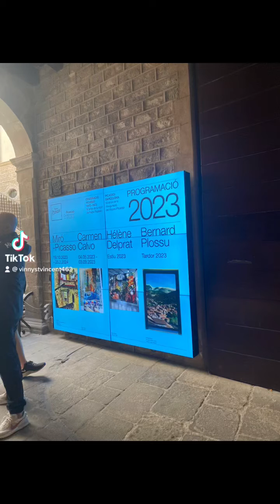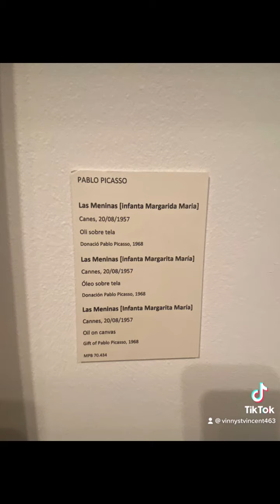Picasso Museum Barcelona